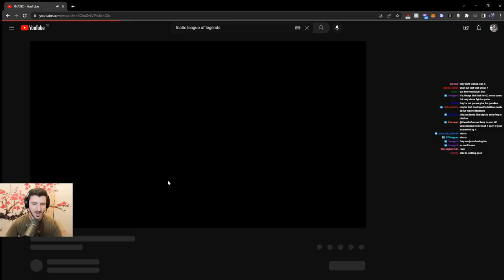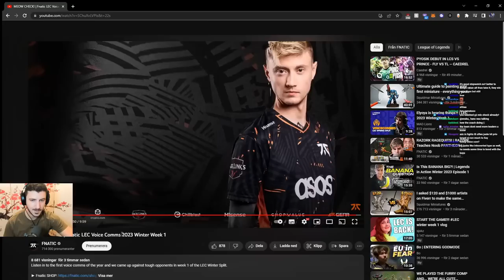YamatoCannon Reacts to FNC Mic Check | Week 1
We reacted to Fnatic's Mic Check for the LEC 2023 Winter Split Week 1. I can also give some little insights here and there so enjoy the show :D